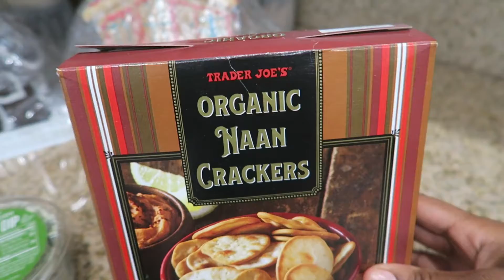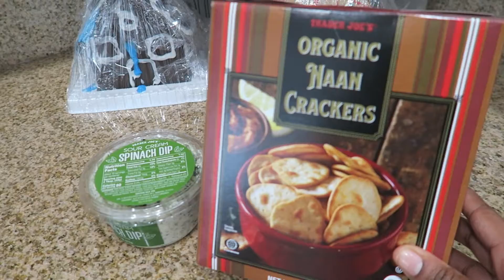VLOGmas2021 Day 19 - PJs, Eats, and Treats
Taryn's IG: tarynvfrancis
Ty's IG: iamtyfrancis